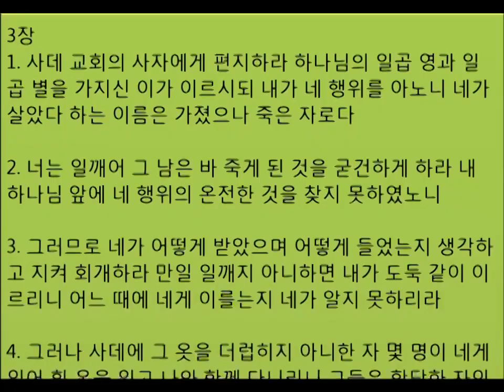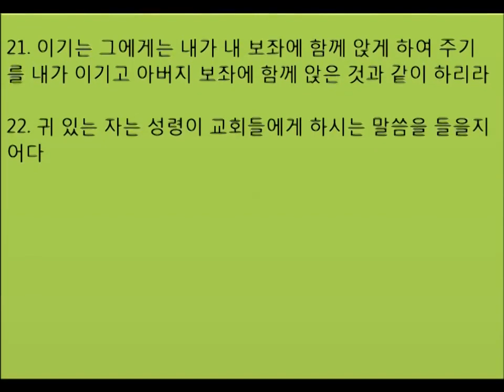요한계시록 3장 오디오성경개역개정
매일 계시록 1장 읽기